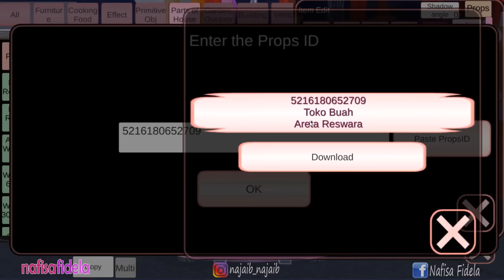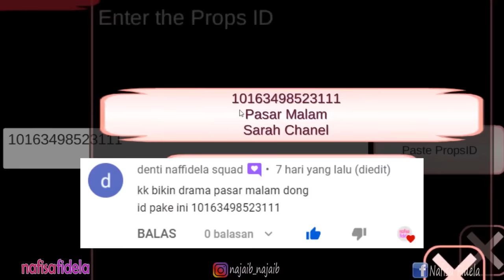SALAD BUAH PASAR MALAM SAKURA SCHOOL SIMULATOR INDONESIA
Perhatian:
Game Sakura School Simulator ini
memiliki rating:
13+ (apple store)
18+ (google PlayStore)

Halo
Di channel ini, aku akan membuat video:
- Gaming

amin 🙏